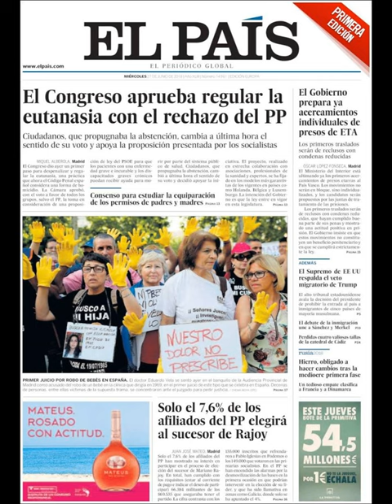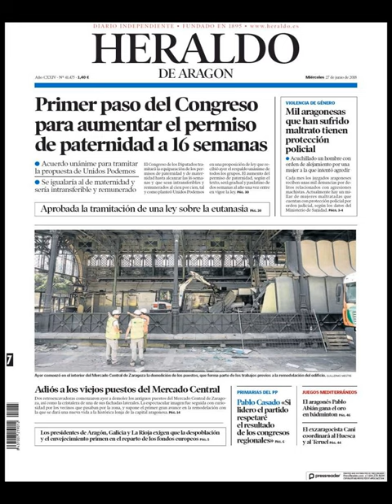Noticias Miércoles 27 Junio 2018 Portadas Titulares Diarios Periódicos España Spain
Principales Titulares de Noticias en Portadas Diarios Periódicos Españoles del Miércoles 27 de Junio de 2018 ¿Que le Parecio este día?